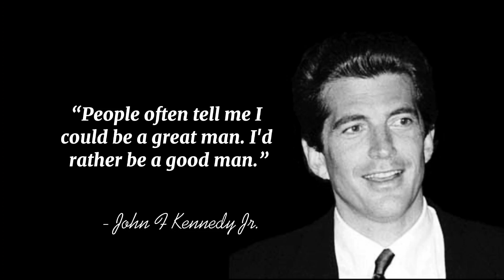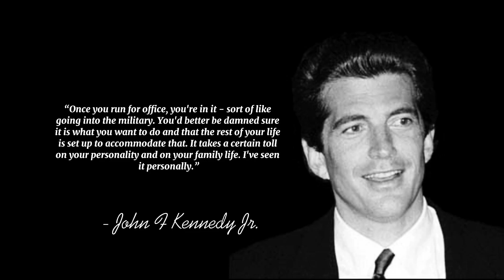5 Top John F. Kennedy Jr. Quotes That Are Sure To Delight You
this video contains 5 quotes that are sure to delight you

Our channel is about quotes. We cover lots of best quotes for you!